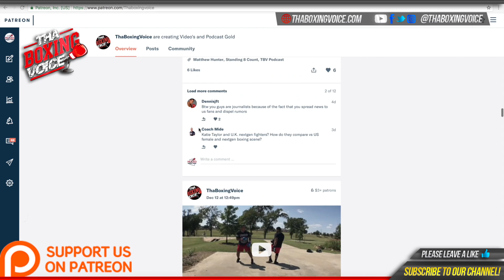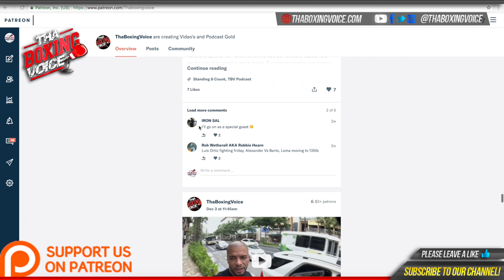🚨Denzel Bentley on fighting Felix Cash “If the Cash fight has been ordered let’s go!”🔥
British Middleweight Champion Denzel Be they reacts to the news of a fight being ordered of him fighting Felix Cash, talks about Dubois V Joyce and Daniel Dubois’s eye injury and talks about what 2021 brings for him.